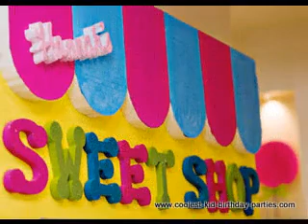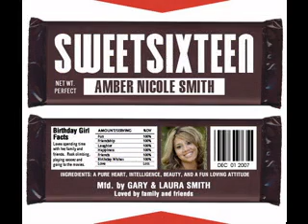Sweet 16 birthday party ideas